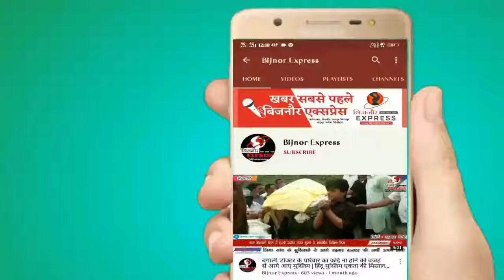शिवाला कला पुलिस व स्वाट टीम ने अवैध तरीके से तैयार की गई शराब की फैक्ट्री का आज किया भंडाफोड़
पुलिस ने पकड़ी 4 लाख की नकली शराब।

रिपोर्ट रोहित कुमार/बिजनौर

शिवाला कला पुलिस व स्वाट टीम ने अवैध तरीके व केमिकल द्वारा तैयार की गई अवैध शराब की फैक्ट्री का आज भंडाफोड़ किया है। इस मामले तीन अभियुक्त की पुलिस ने गिरफ्तारी की है।साथ में एक मारुति व दो बाइक सहित अन्य सामग्री बरामद की है। दरअसल आगामी त्यौहारों के मद्देनजर अवैध शराब को लेकर एसपी के आदेश पर चलाए जा रहे अभियान के तहत। शिवाला कला पुलिस व सस्वाट टीम ने मुराहट के जंगल में बने मकान में केमिकल द्वारा तैयार की गई शराब की फैक्ट्री का भंडाफोड़ किया है।एसपी डॉ धर्मवीर सिंह ने बताया कि इस मामले में तीन अभियुक्तों की गिरफ्तारी हुई है।देशराज अनित व गुड्डू तीनों अभियुक्तों में से देशराज जनपद बुलंदशहर का रहने वाला है। फिलहाल पुलिस ने आरोपियों के पास से 5 लाख की शराब तथा मारुति वे दो बाइक सहित अन्य उपकरण बरामद किए हैं। पुलिस ने तीनों को जेल भेज दिया है।

 बाईट:-धर्मवीर सिंह एसपी बिजनौर।

Download Bijnor Express Android App from Play Store:
shorturl.at/juAEL